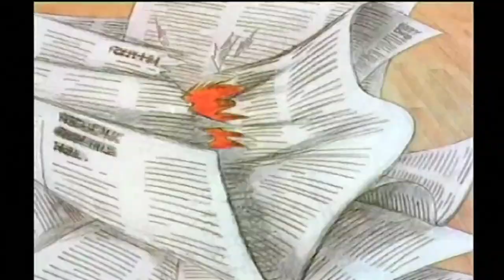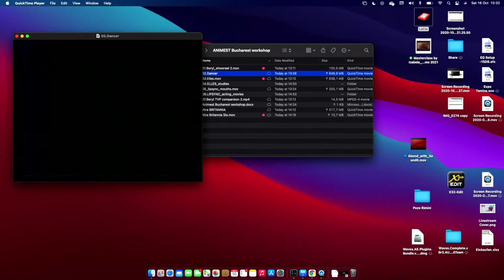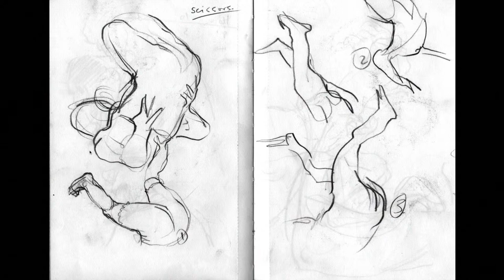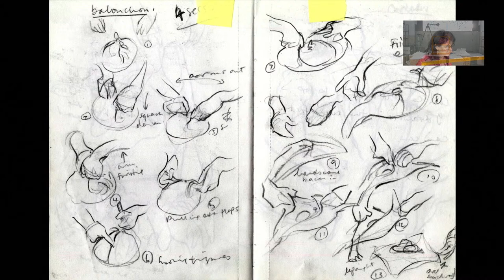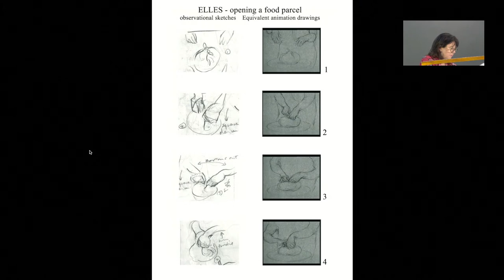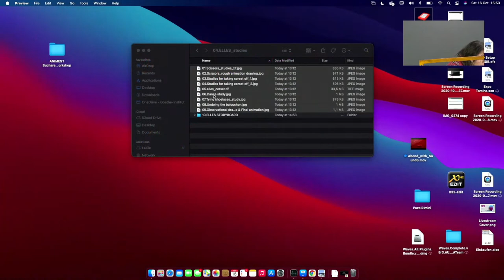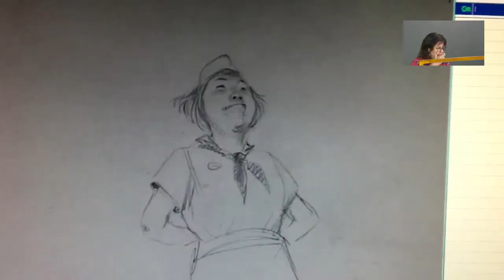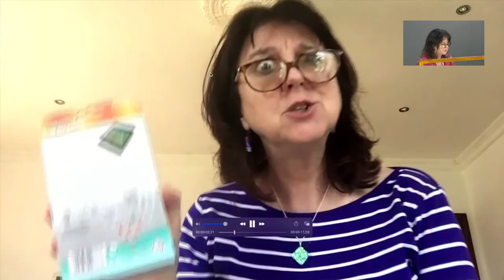The Animated Secrets of Joanna Quinn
What does it take to be a successful animator - patience, attention to detail, obsession and more patience!
Welcome to the animated world of Joanna Quinn. In this masterclass Joanna will be talking with students about her life as one of the most successful women animators and will give us a rare practical insight into the way she approaches animation and her own animation technique.
A unique opportunity to see inside the weird and wonderful mind of an animator.
The 16th edition of Animest is a project co-funded by the Bucharest Municipality through ARCUB, as part of the Bucharest – Open City 2021 Program. For detailed information on the Municipality funding program through ARCUB, please access The above material does not necessarily represent the official position of the Bucharest Municipality or of ARCUB.
The event is co-funded by the Romanian Film Centre, with support from Dacin Sara.
Institutional partners: The French Institute, The Hungarian Cultural Institute in Bucharest, The Cervantes Institute, The Wallonia-Brussels General Delegation to the European Union, The Polish Institute, The Austrian Cultural Forum, Goethe Institute, The National University of Theatre and Film I.L. Caragiale’s Research Development and Innovation Department, CINETic.
Partners: Groupama, Aqua Carpatica, WET, Sâmburești, Domino's Pizza, CEE Animation, SPPA, XR Month.
Media partners: Radio Guerrilla, Radio România Cultural, Agerpres, Itsy Bitsy, IQads, SMARK, Films in Fame, Observator Cultural, Film Menu, Cinefilia.ro, AaRC.ro, AIVI, Munteanu.
Monitoring partner: MediaTrust.